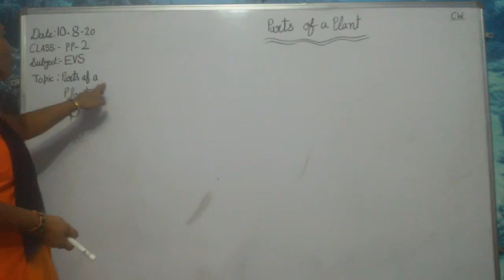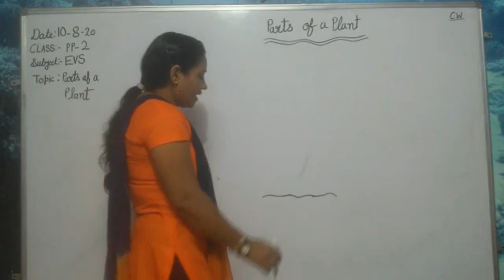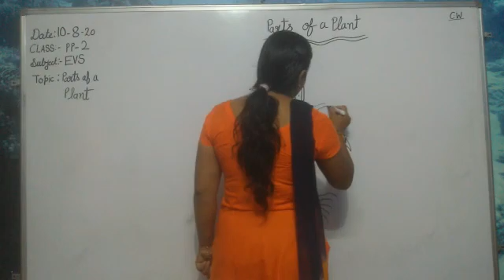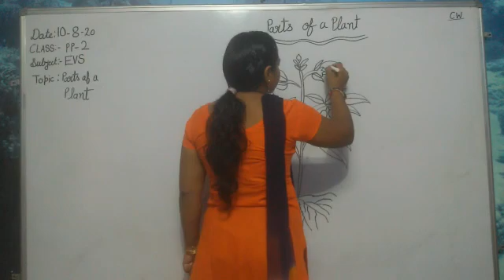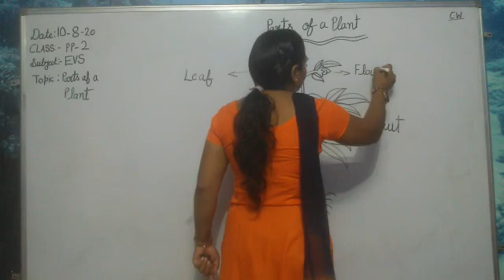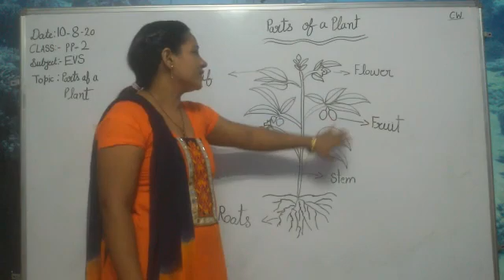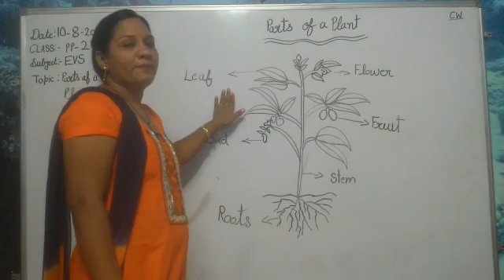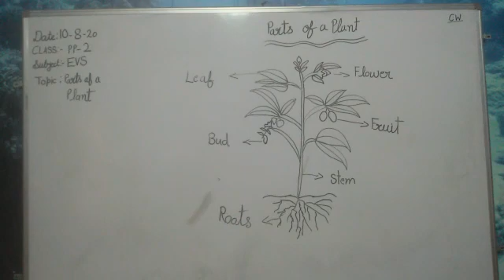PP 2 EVS Parts of a plant